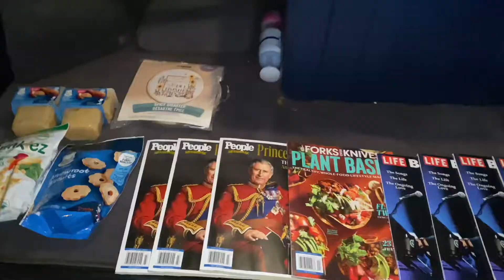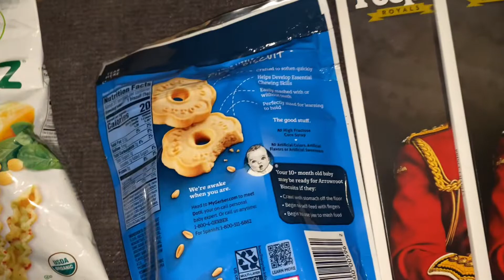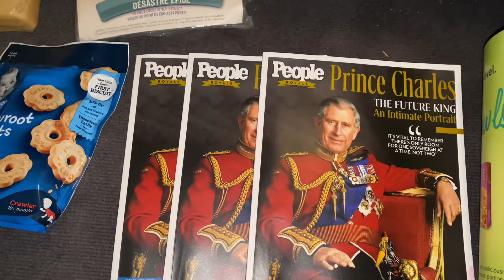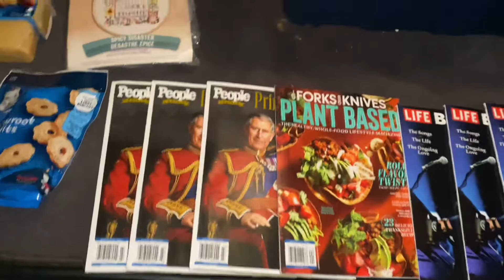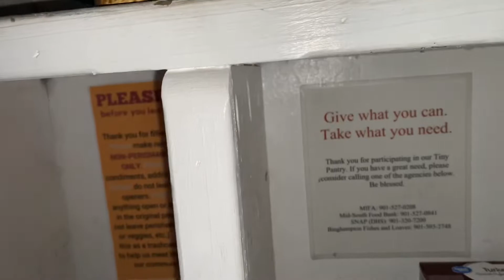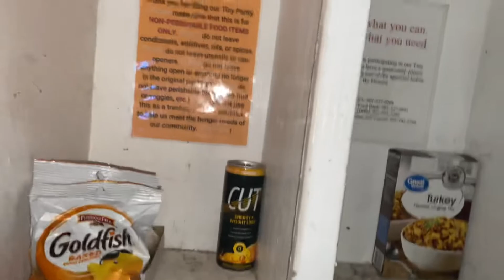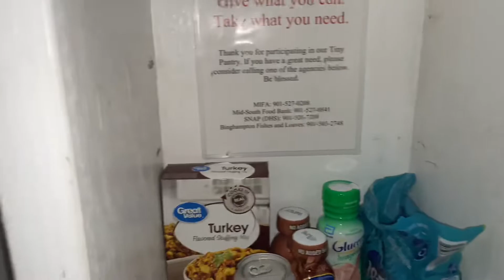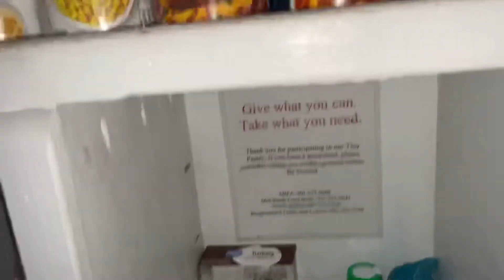Dumpster Diving BABY FOOD FOUND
Dumpster Diving at Walgreens had a quick save on some baby food not even expired and then stop by Michaels and found a little haul last but not least took u all with me to the blessing box to drop some donations.